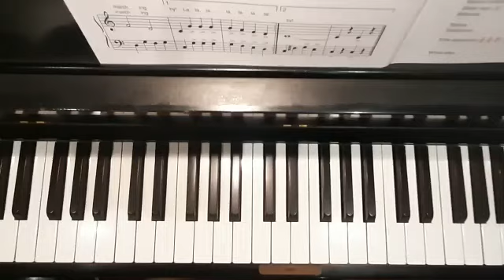Alfred's Basic Piano Library L1B (P.46) When Our Band Goes Marching By!